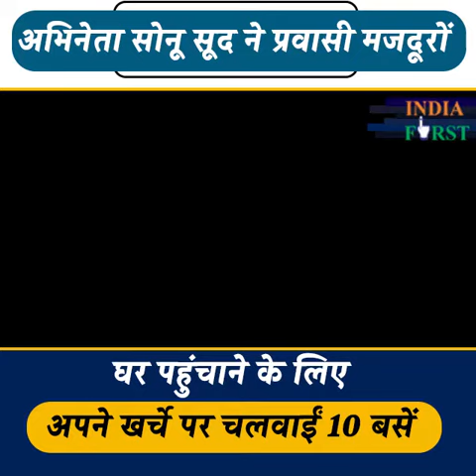अभिनेता सोनू सूद ने प्रवासी मजदूरों को घर | India First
This video is about:अभिनेता सोनू सूद ने प्रवासी मजदूरों को घर
पहुंचाने के लिए अपने खर्चे पर चलवाईं 10 बसें

Narendra modi
Mumbai
Mumbai News
pmo india
pmo
pm narendra modi
pm modi
namo
pm of india
pm narendra
Sonu Sood
india
narendra modi youtube
narendra modi
modi speech today
modi live
live video
india
india first